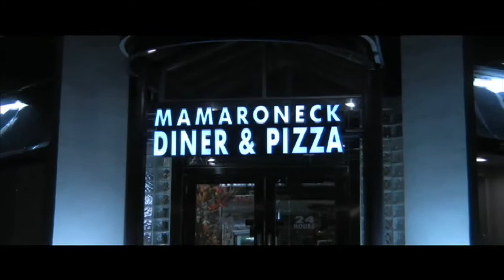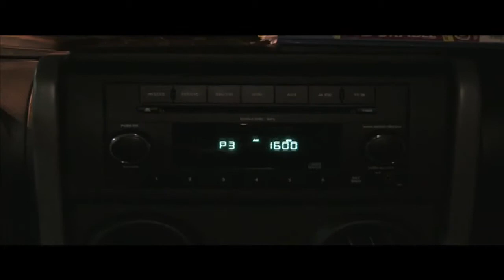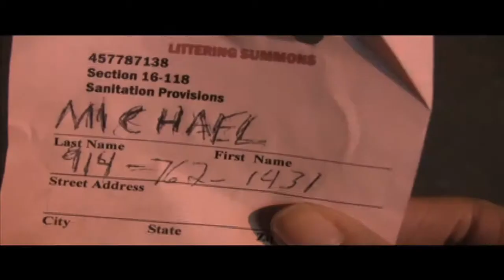Bend the Universe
Short film "Bend the Universe" by Zelika Chante with Zelika Chante, Pamela Martin, Rebecca Thomas and Monroe Mann